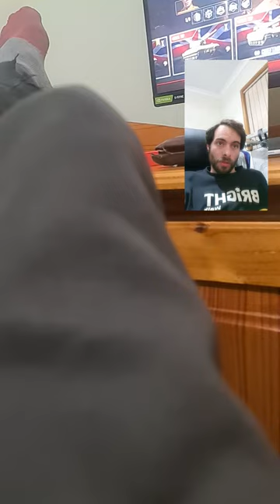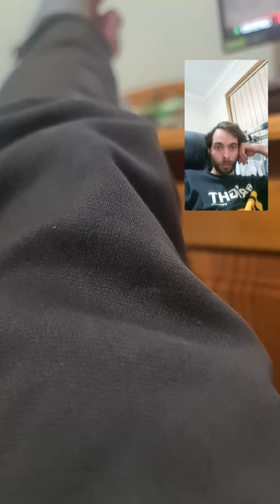a nothing day and trying to finish off the bike